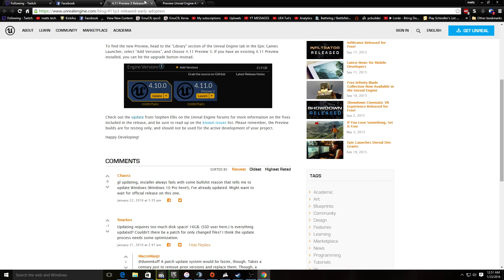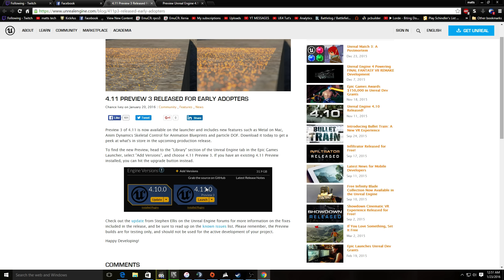Unreal Engine 4.11 Preview 3 is out!!!!